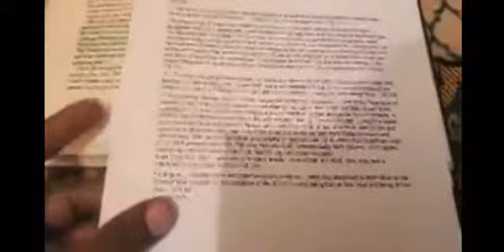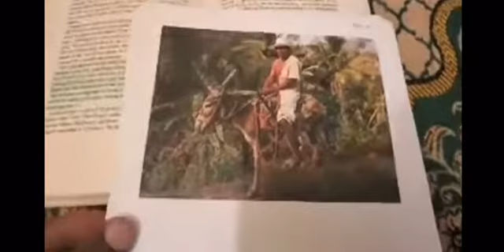Mexicans Are "ANOINTED ONES" Too!! 😇(Issachar)